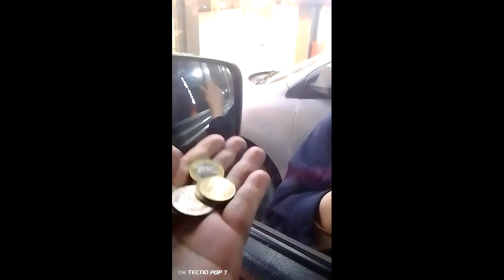Kawawa c kabayan...naghingi Ng Pera pangbili Ng PIZZA.../Zainab& family vlog